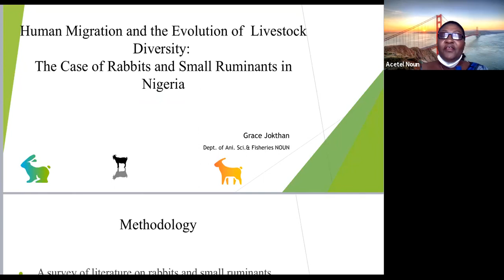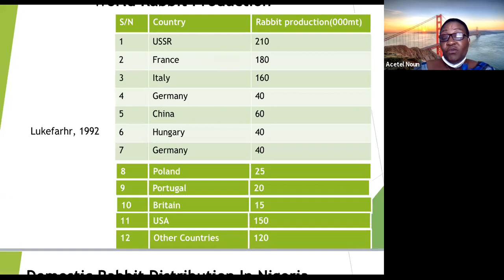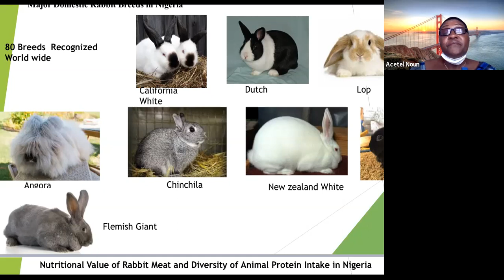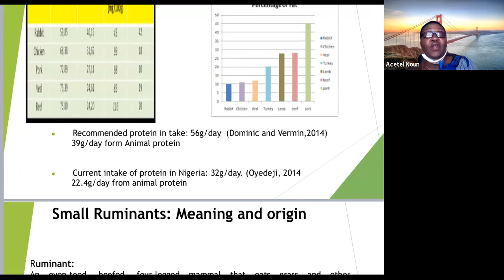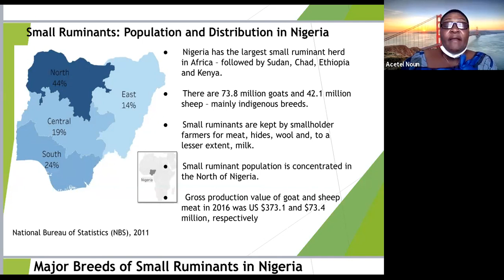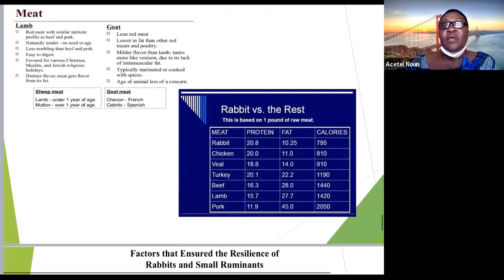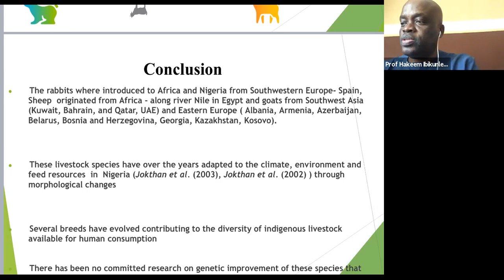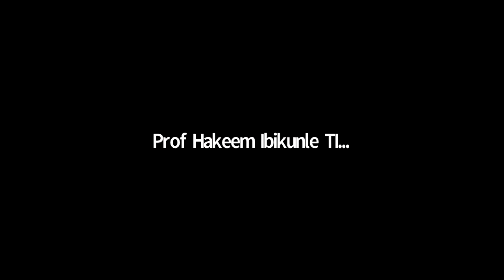Centre of Excellence in Migration and Global Studies Teleseminar Se33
NOUN CEMGS Teleseminar on Internal and External Migration - Human Migration and the Evolution of  Livestock Diversity: The Case of Rabbits and Small Ruminants in Nigeria